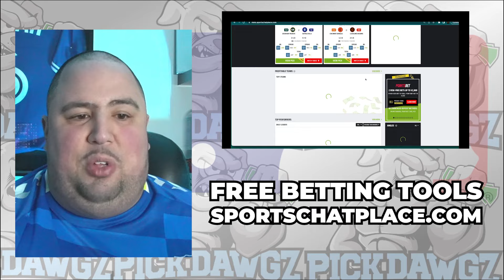Los Angeles Angels vs Detroit Tigers 6/28/24 MLB Pick & Prediction | MLB Betting Tips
The Detroit Tigers face off with the Los Angeles Angels in Friday’s MLB Baseball action. Get Chris' Expert Pick and Prediction for this game.